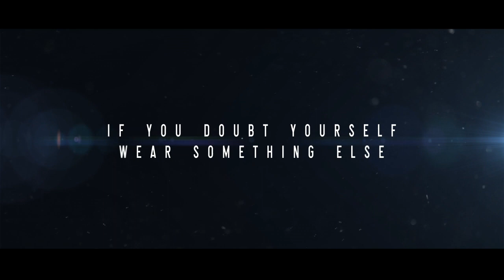aussieBum NEW underwear - 'SLIP'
Our new Slip range offers a modern take on some of your favourite styles. Featuring a functional comfort pouch opening. Slip is made from a premium cotton elastane for added softness and comfortability Slip is the perfect addition to your underwear drawer.